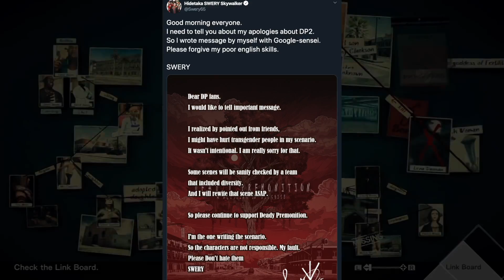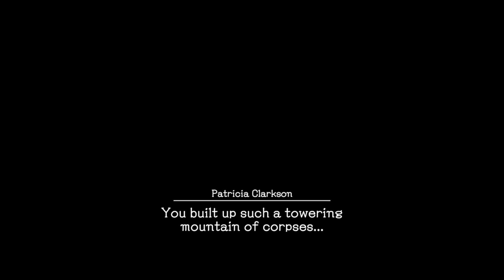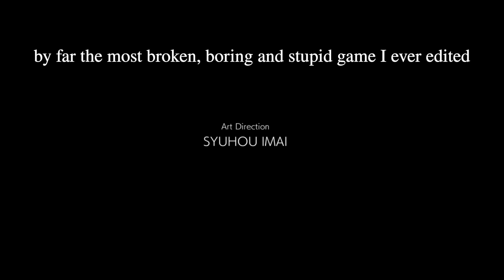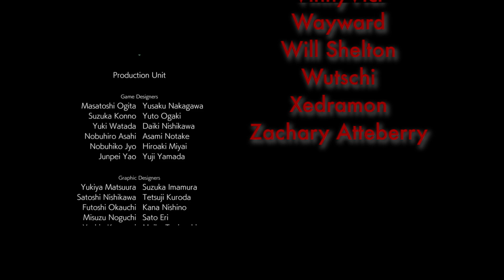Adum Plaze: Deadly Premonition 2: A Blessing in Disguise (Part 5) FINAL